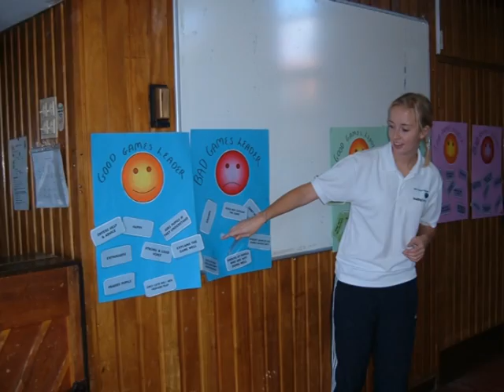Primary 7 2007 Merrylee Primary School